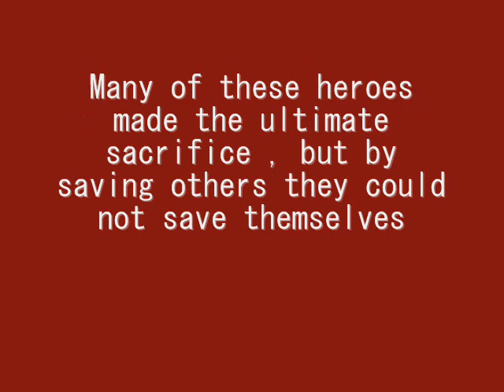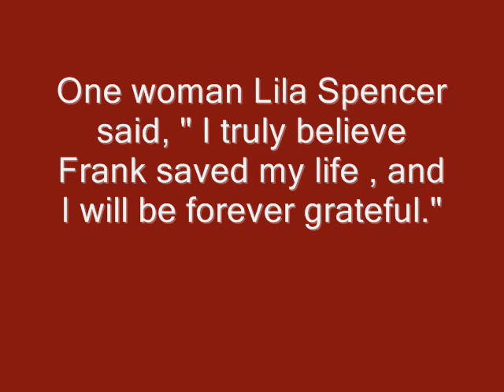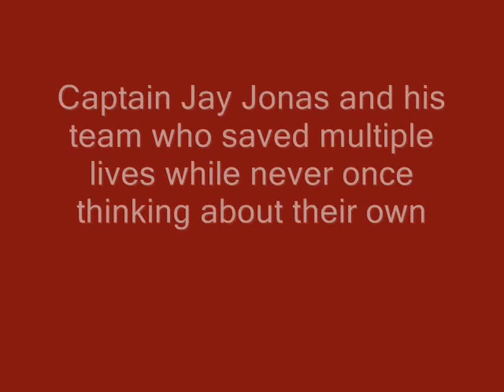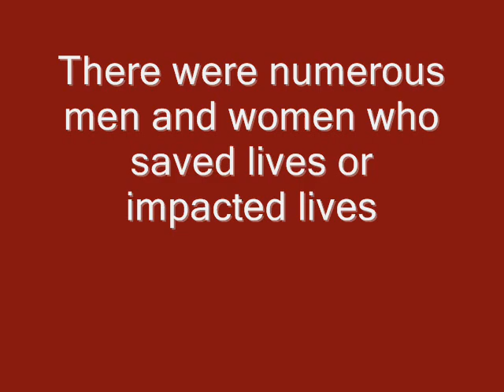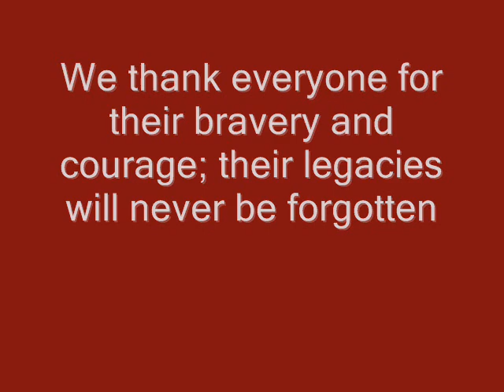Frank De Martini 0005